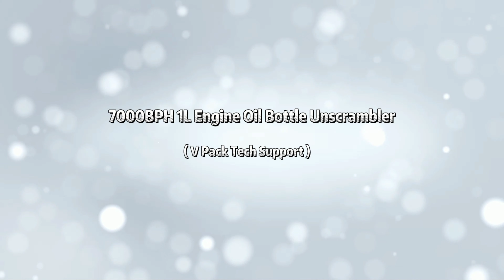7000BPH Engine Oil Bottle unscrambler,bottle arrange machine,bottle setting , bottle feeding system